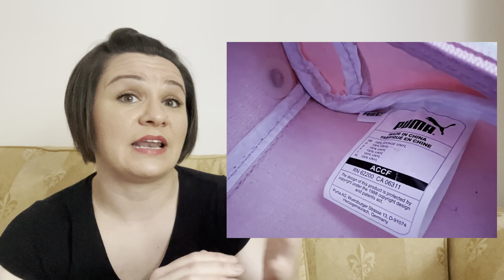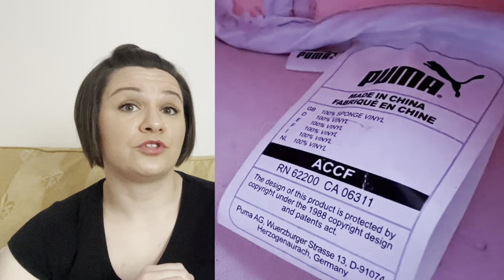Making A Good eBay Listing | Part Time UK eBay Reseller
Hello!

My video is talking about making a good eBay listing and some of the things that I have learned along the way.

Take care!